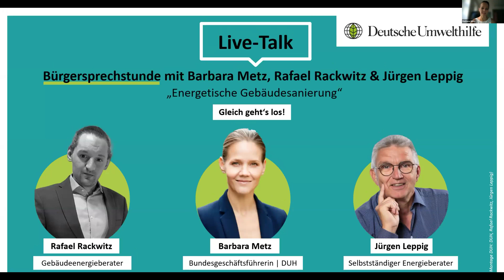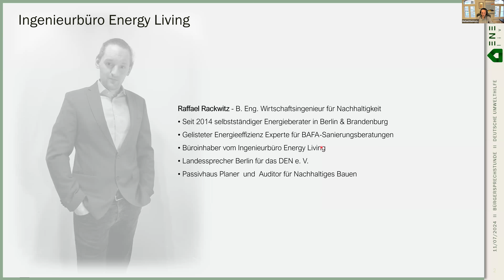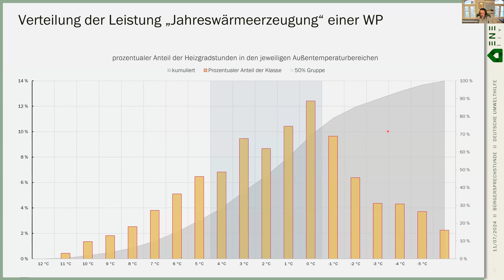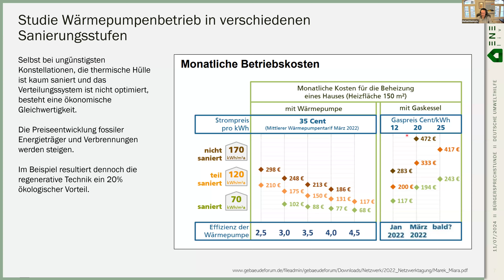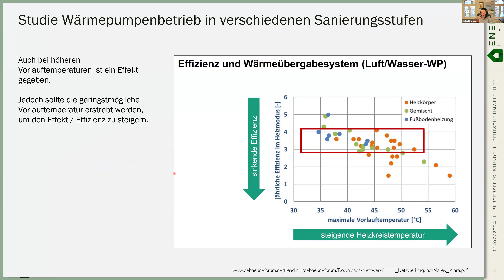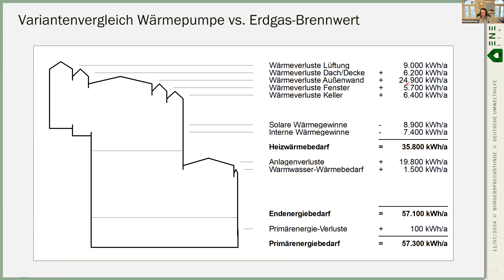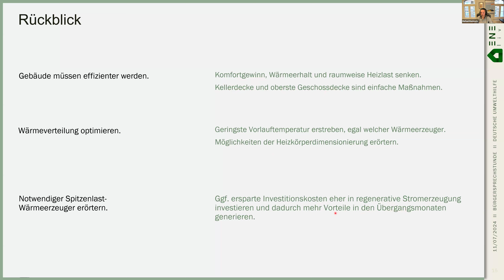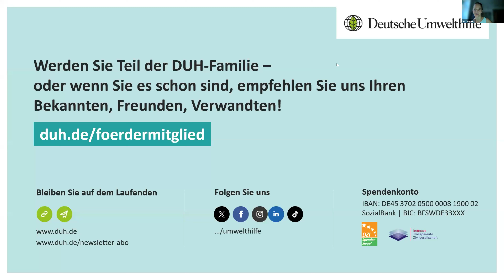Bürgersprechstunde Wärmepumpe: Energetische Gebäudesanierung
Als gemeinnütziger und politisch unabhängiger Verein machen wir uns bereits seit fast 50 Jahren für Natur-, Umwelt- und Verbraucherrechte stark. Wir mobilisieren die Öffentlichkeit und sprechen auch unangenehme Wahrheiten an. Denn Umwelt, Klima und Menschen brauchen eine starke Stimme. Dafür sind wir da!

Wir realisieren Veränderungen: Von der Einführung des Dosenpfands, über unsere historische Klimaklage bis zum Kampf gegen Greenwashing-Kampagnen! Wir wollen, dass Mensch und Natur in Einklang miteinander leben. Saubere Luft, gesunde Ökosysteme und nachhaltige Ressourcennutzung sind für uns keine Träume, sondern die Grundlage einer lebenswerten Zukunft.